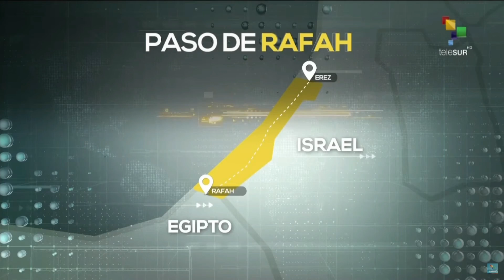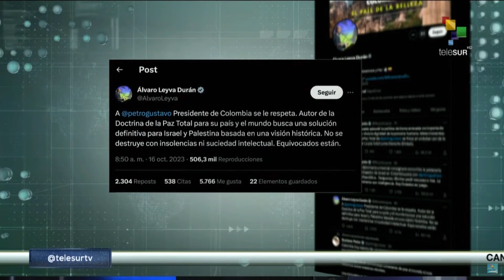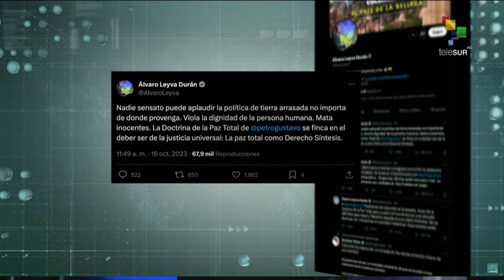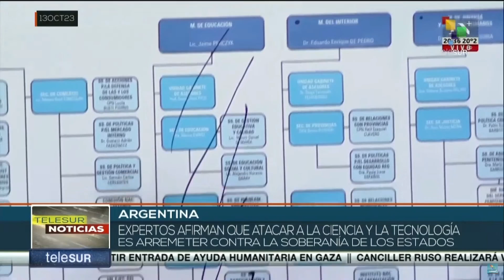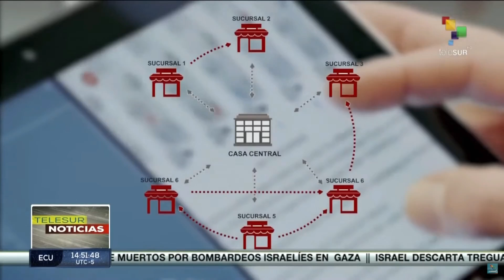teleSUR Noticias 15:30 16-10: Más de 2.800 fallecidos dejan bombardeos de Israel a la Franja de Gaza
En las últimas 24 horas se registran, al menos, 254 personas asesinadas y más de 450 heridos en el enclave costero. // China pide un alto el fuego inmediato en el asedio de Israel contra los civiles palestinos. // Gobierno de Colombia y disidencias de las FARC-EP inician diálogos de paz e instalan mesa de negociaciones. teleSUR